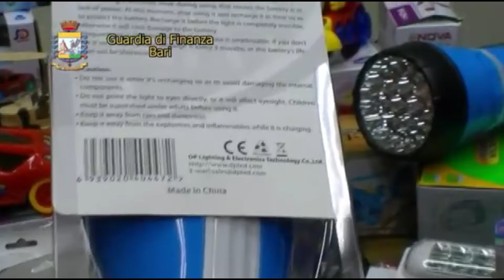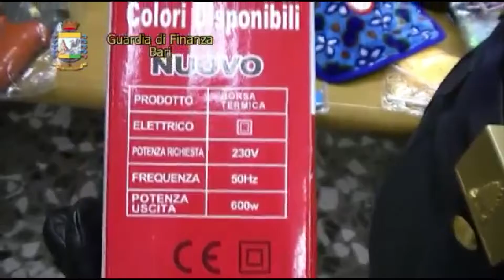Sequestrati quasi 6 milioni di articoli contraffatti